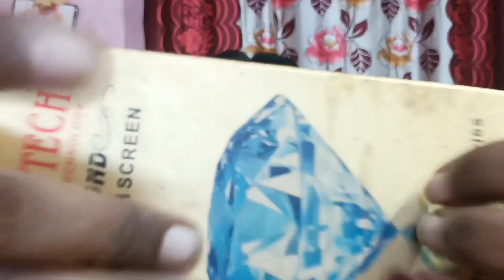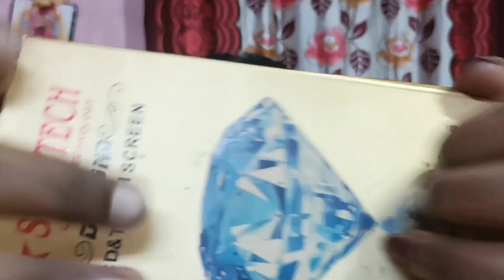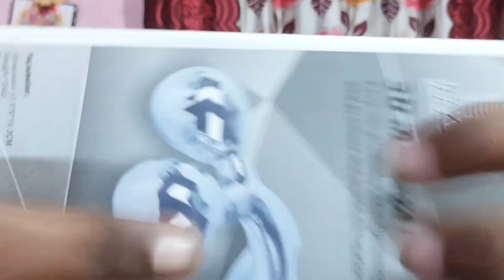ASMR | Sleeeppy trapping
Sleeeppy trapping

asmr mamoni

aamrSleeeppy trapping